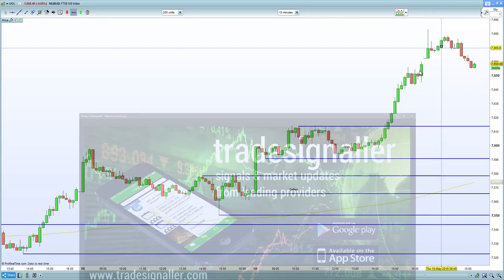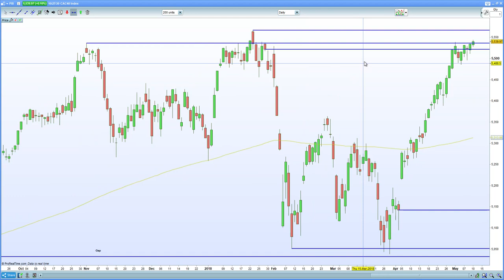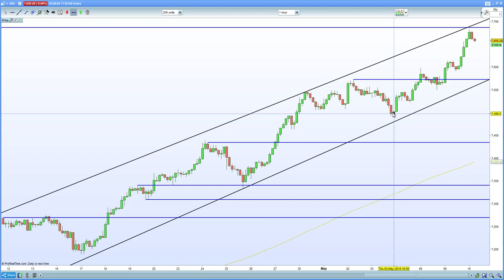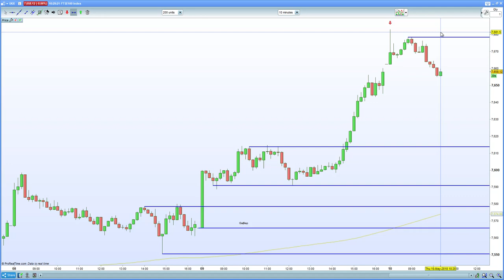FTSE 100 capped at 7680 awaits BOE. DAX 30 surges past 13,000.